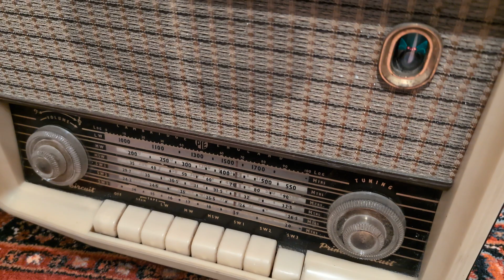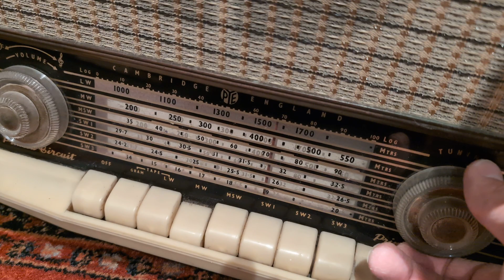Pye p224 radio 1950s